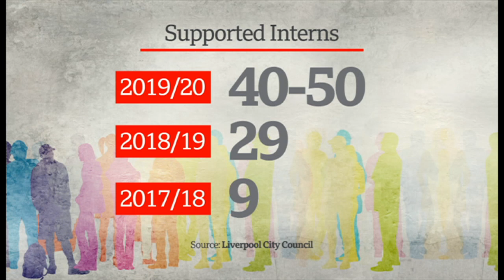BBC Mark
BBC Clip featuring Mark